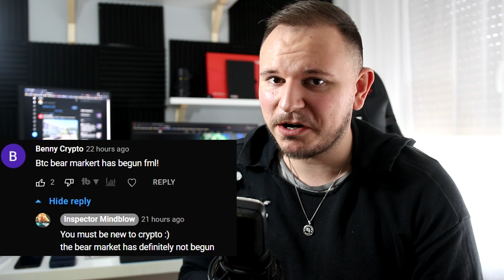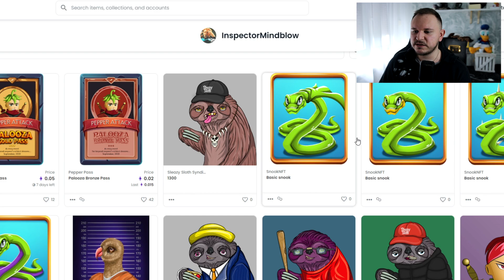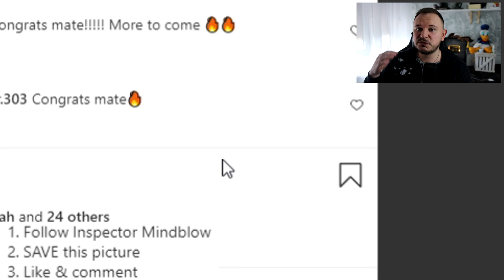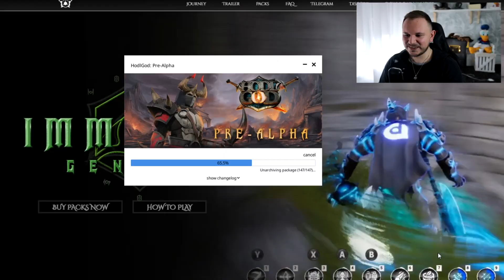FREE NFT Play to Earn Battle Royal Game with NO Investment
► Links
Brave Browser
- What are your favorite P2E games?
HodlGod, Mir4, Blankos Block Party
► Time Stamps:
00:00 Introduction
00:36 Play to Earn Battle Royal Explained
02:40 Live Recording of the Tournament
04:07 What you can win in the giveaway
04:49 How to enter the giveaway
05:26 How to download for free
06:20 How to Play to Earn
07:14 Gameplay Tips